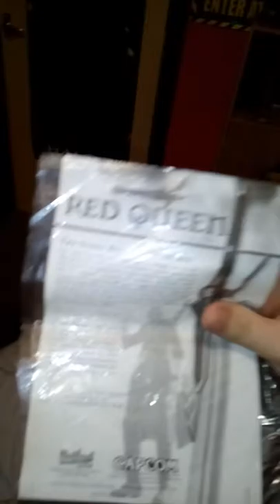Red Queen sword review